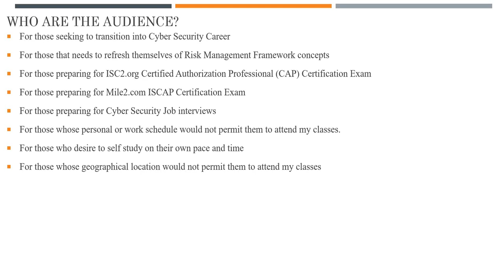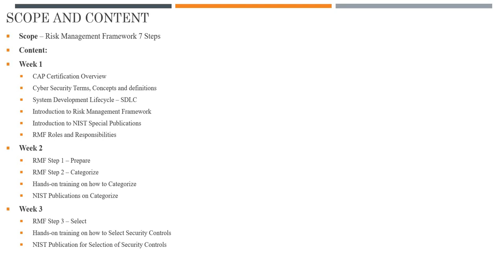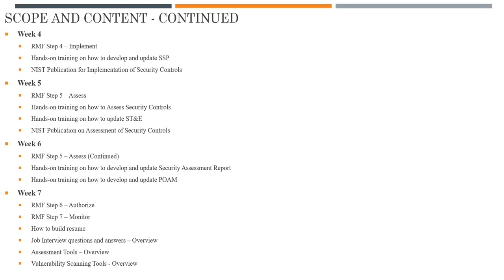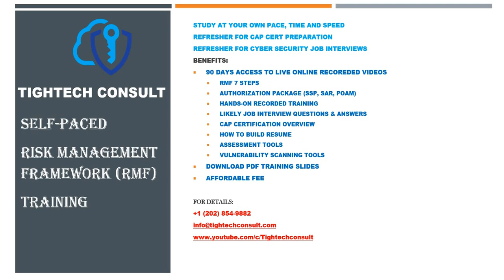Risk Management Frame (RMF) Self-Paced Training Videos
90 Days Access to my Live Online Recorded Videos
Download the PDF Copy of the Training Material & Templates
Study at your own time, pace and speed